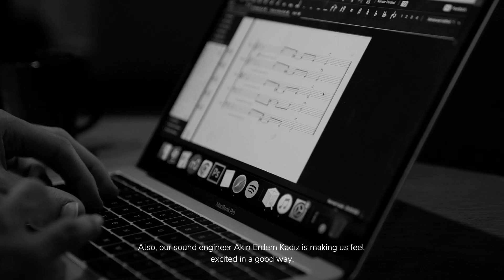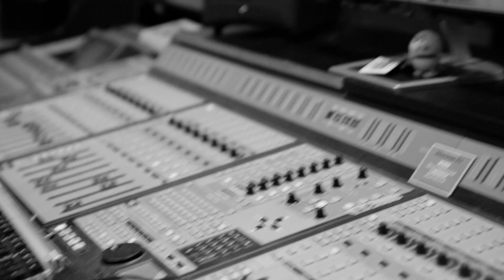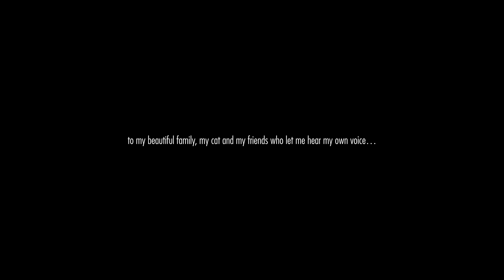Mert Pekduraner - Dialogues In The Dark - Documentary ( with English subtitles)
The new album of Mert Pekduraner Out Now !

Mert Pekduraner's ''DIALOGUES IN THE DARK'' is recorded 'live' in ITU MİAM in İstanbul with special musicians. This documentary shows the recording sessions, interviews and studio dialogues.

''DIALOGUES IN THE DARK'' is a concept album. The singular story of each track creates a whole story under the album's title.The story starts with ''DIALOGUES IN THE DARK'', ends with 'SILENCE OF FLOWER''.

Directed by: Ümit Şahin
Translated by: Müge Örnek

Electric, Fretless guitars & E-bow: Mert Pekduraner
Drums: Nihal Saruhanlı
Double Bass: Apostolos Sideris
Kanun: Didem Başar
Clarinet: Göksun Çavdar
String Quartet: Seda Subaşı, Ceren Gürkan, Verda Gül, Şemsa İdil Ural

Mix&Mastering: Akın Erdem Kadız
Recorded Live in ITU MIAM in 2022